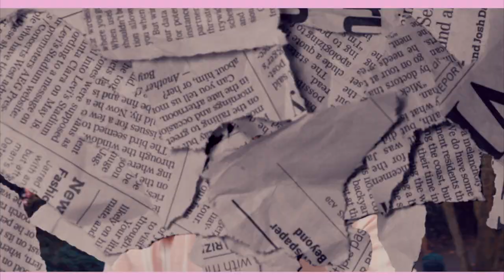Kardo Blonde - Night Walker (GH5 + DJI MAVIC PRO MUSIC VIDEO)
Filmed by @Odotsheaman
Edited by @1OSMVision

🎥 “Equipment we us”

Sony A7S ii
Sony RX100 VII
Panasonic Lumix GH5
DJI Mavic Pro
DJI Phantom 3
DJI Ronin S
Zhiyun Weebil S
GoPro Fusion
GoPro Hero4 Black
RODE VideoMic
Tascam Audio Recorder
External Hard Drive
Magnetic Mini Light
SD Card
MicroSD Card
Beats Studio3 Headphones
Atomos Ninja V Monitor